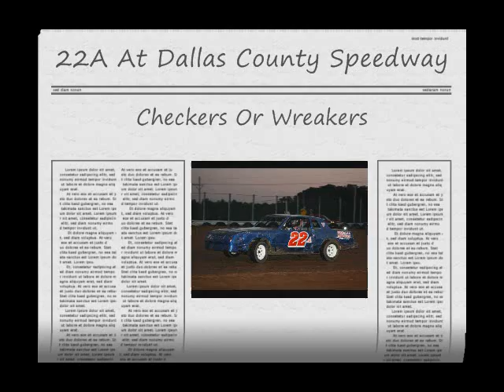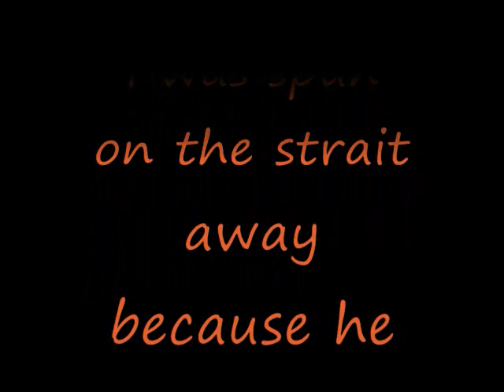22A Blows UP At Dallas County Speedway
Blowing up at the track is never fun